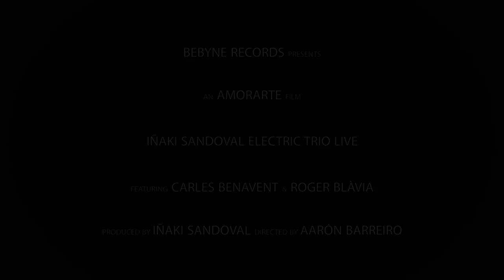Iñaki Sandoval "Electric Trio Live" - Official DVD & CD Trailer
Iñaki Sandoval "Electric Trio Live", featuring Carles Benavent on bass and Roger Blàvia on drums.
Available on February 20th, in digital format and physical deluxe edition DVD & CD
Live concert recorded on May 10th, 2014 at Teatre d'Argentona, Barcelona, Spain.
Film directed by Aarón Barreiro
An amorArte film
A bebyne records production